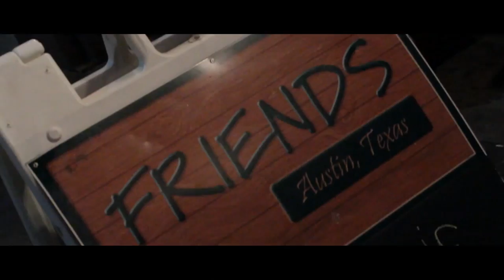Eric Tessmer Band LIVE SXSW 2014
The Eric Tessmer Band performs LIVE during SXSW 2014 @ Friends Bar in Austin,TX!

With each performance, The Eric Tessmer Band's collaborative vibe continues to evolve, built on a career and catalog of material that inspires and fuels the evolution of rock/blues.

Shot/Edited: Josh Branson